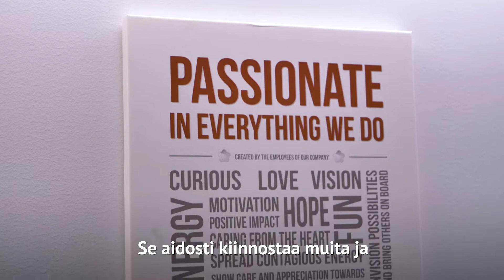"Työssäni kaikkein parasta on hyvä tiimi"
Verisuren Security Expertit eli turvapalvelumyyjät kertovat tiimihengestä: Verisurella viihdytään! Haluatko sinäkin Security Expertiksi? Hae nyt: verisure.fi/rekry. Video on tuotettu yhteistyössä Duunitorin kanssa.